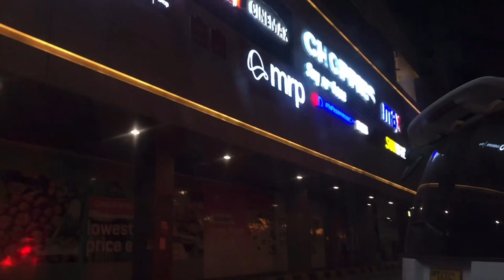Eid 2020 Preparation Vlog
Let me share with you all how Preparations for Eid take Place here in Dar Es Salaam, Tanzania